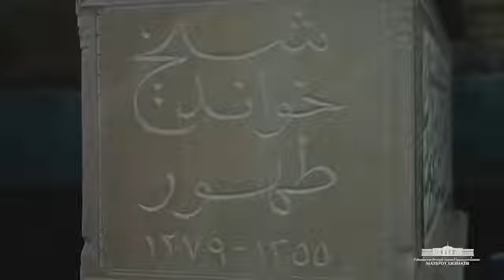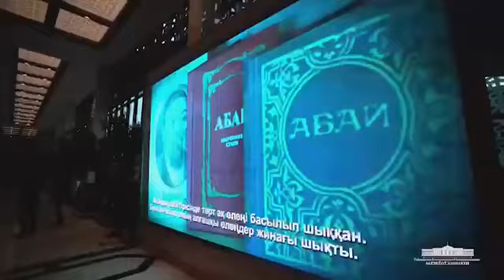Oʻzbekiston-Qozogʻiston mamlakatlarimiz oʻrtasidagi munosabatlarda tarixiy voqea boʻldi